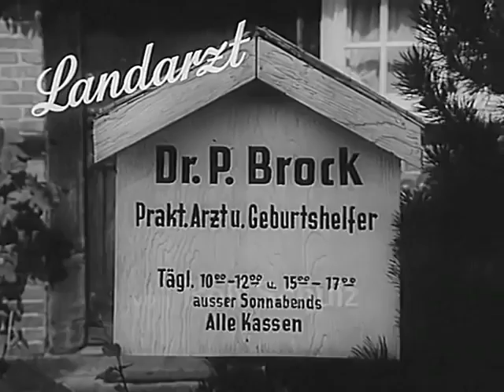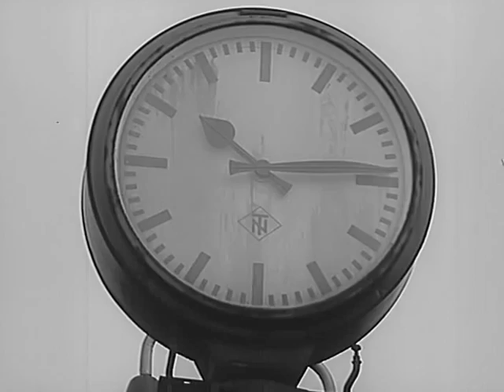Landarzt Dr Brock S01E15 Hochzeit in Wingenfeld